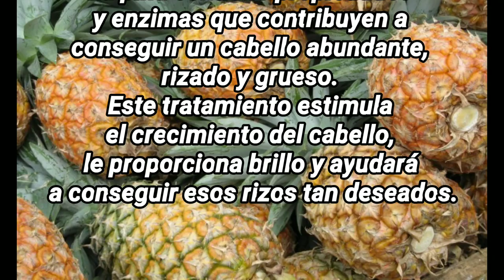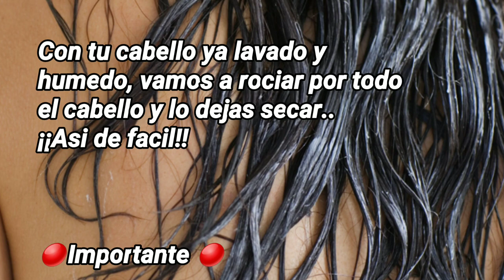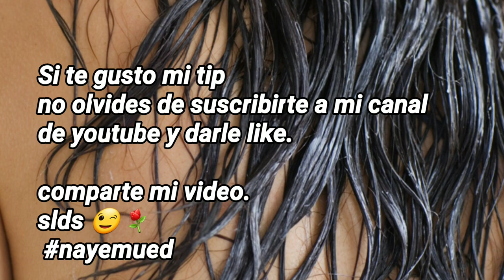EFECTIVO TONICO PARA RIZAR TU CABELLO NATURALMENTE